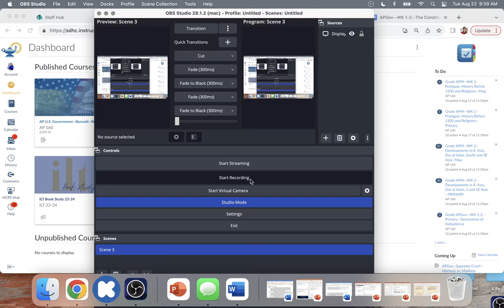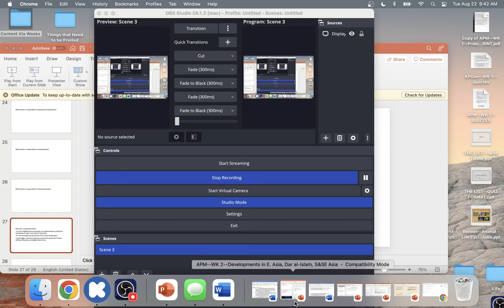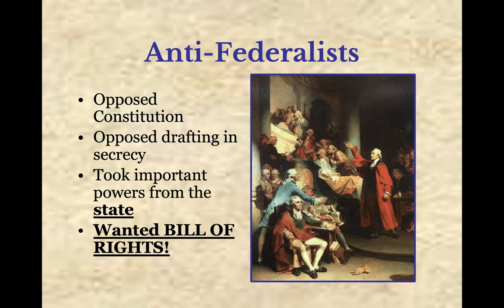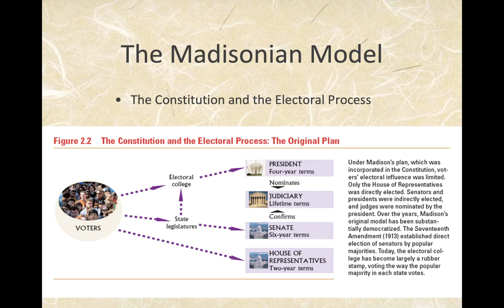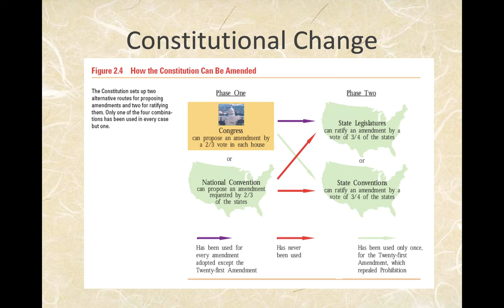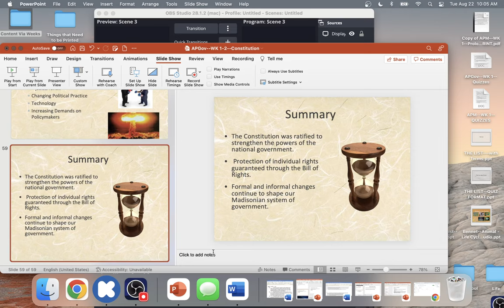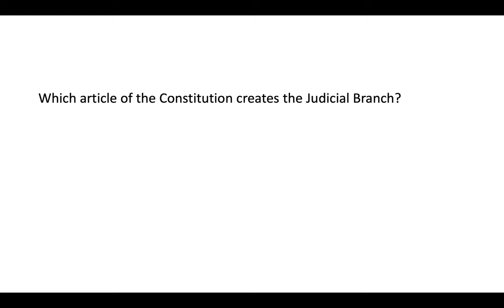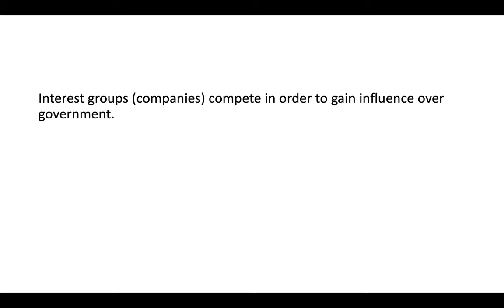APGov--WK 3--Final Lecture